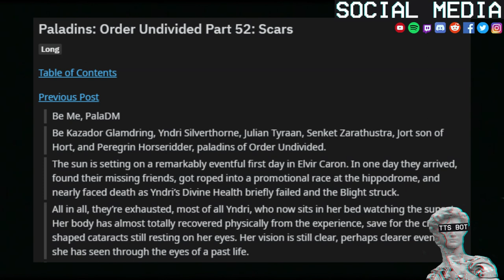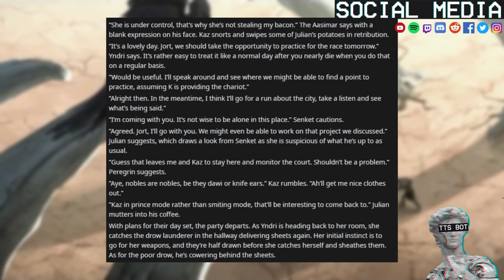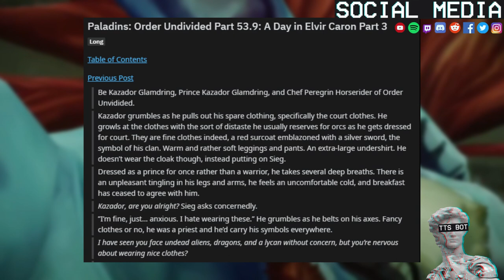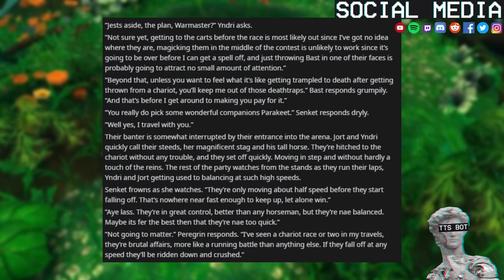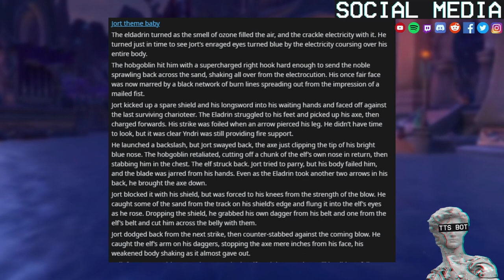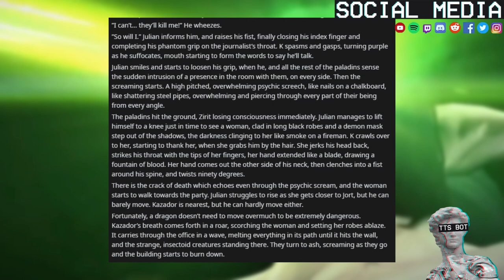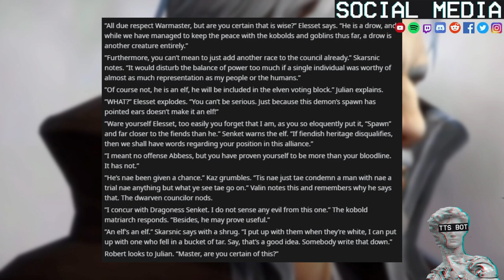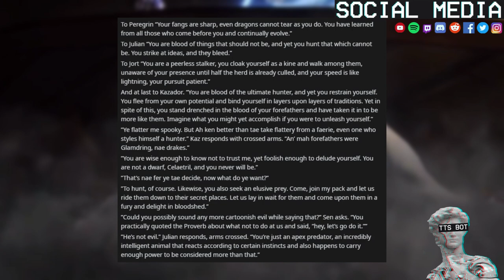The All Paladin Party 🐲 #19